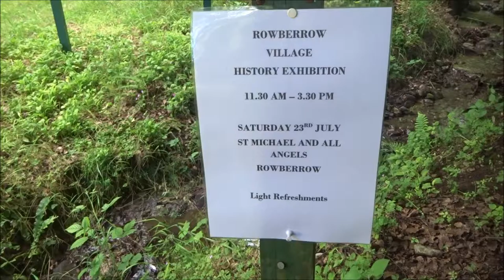Winscombe & Rowberrow Circular Walk, Part XI, Cottages by a Stream in The Warren' by Sheila, July 18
The walk continues following the stream and a number of dwellings are situated by the stream--some new, one being newly constructed and quite futuristic --then there is the classic pink cottage with roses around the door and within the garden the relics of a much older abode--now a ruin a remote and quiet place--I bet its black at night here---old ghosts no doubt wander here for there is much evidence of human settlement here including the Iron Age Fort high up in the background